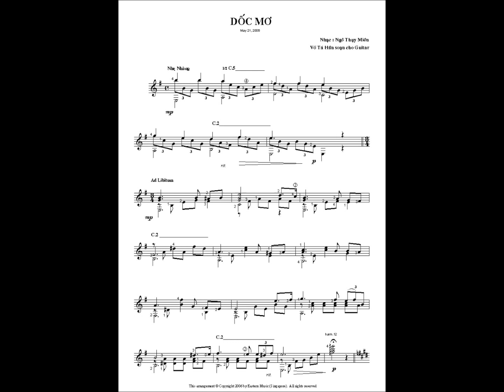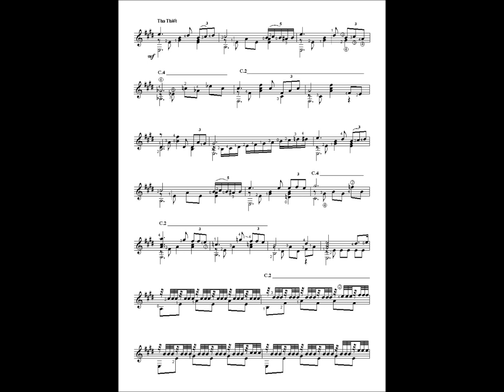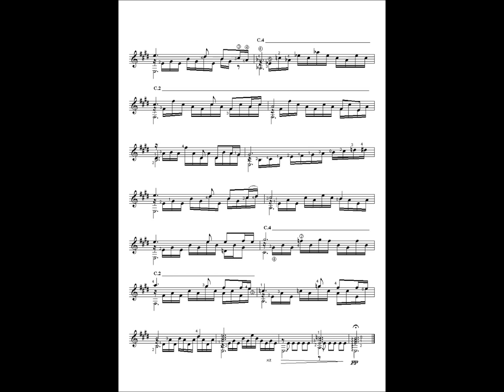DỐC MƠ (Ngô Thụy Miên) - Võ Tá Hân chuyển soạn & độc tấu guitar